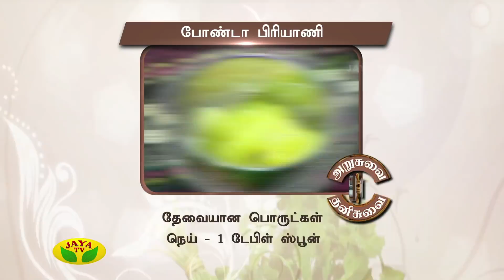Arusuvai Ithu Thani Suvai Epiosde - 356 On Friday,25/05/18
Preparation Of Bonda Briyani & Pasalai Raitha

Arusuvai Ithu Thani Suvai Is One Of The Cookery Show Played In Your Jaya TV On Every Friday at 6:00 PM.